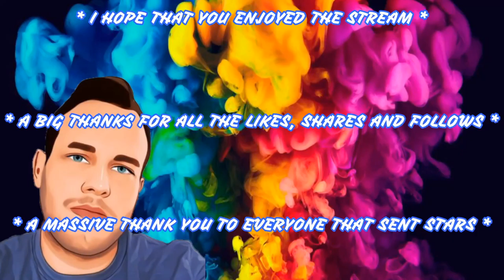TAINTED GRAIL CONQUEST, EPISODE 2